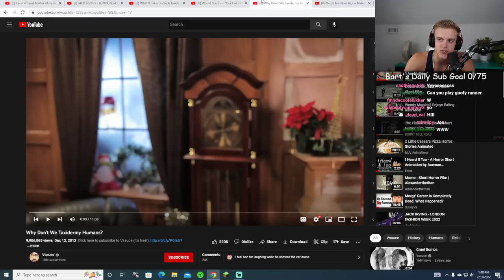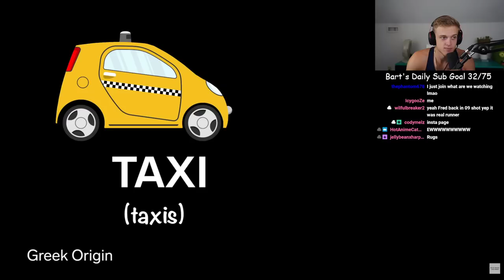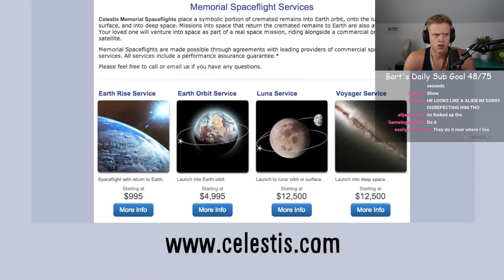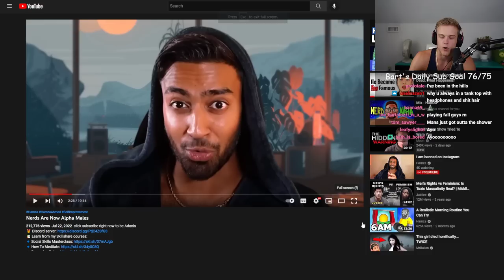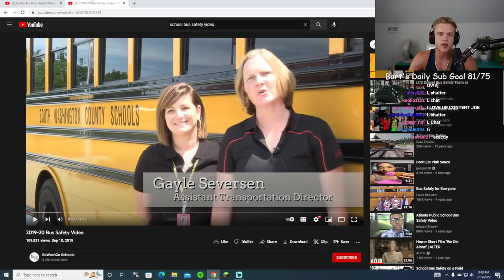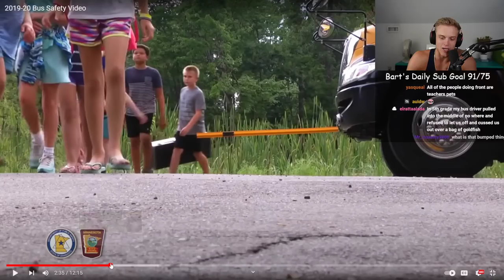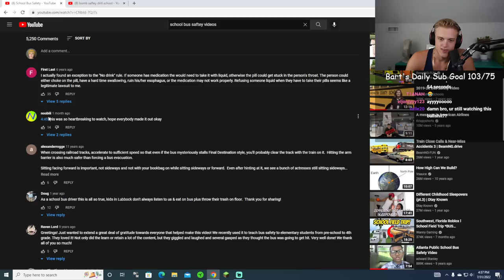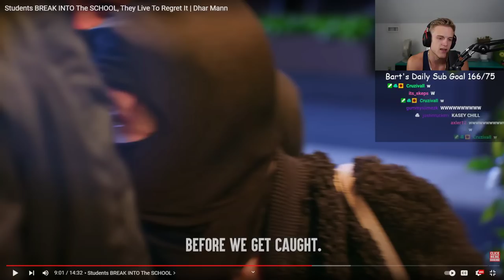Dhar Man Joe Bartolozzi Reaction 4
0:00:00 intro
0:03:03 1
0:12:02 2
0:28:03 3
0:44:40 4
0:53:40 5
1:16:20 6
2:14:52 7
2:26:40 8
2:34:28 9
2:54:49 Dhar man vid!